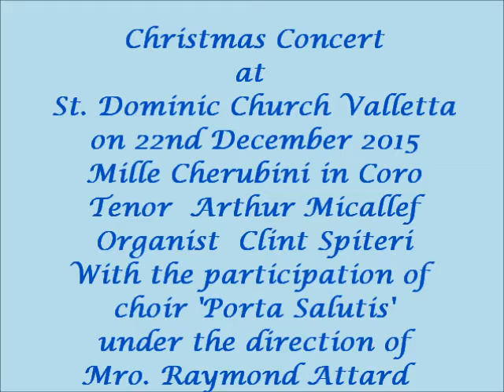Mille Cherubini in Coro